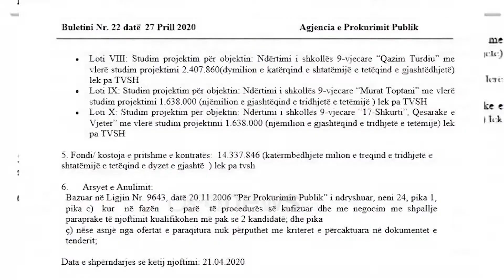Ora News - 'Ngec' rindërtimi i shkollave, anulohen 10 tendera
Pas dështimit të tenderit të rindërtimit të banesave të dëmtuara nga tërmeti i 26 nëntorit, anulohet dhe projektimi I shkollave në kryeqytet. Vendimi bëhet I ditur përmes agjencisë së prokurimeve publike vetëm 3 ditë pas shembjes së Sami Frashërit.

Tre ditë më parë bashkia e Tiranës vendosi shembjen e shkollës "Sami Frashëri", duke deklaruar nisjen e procesit të rindërtimit.

Pavarësisht kësaj në Agjencinë e Prokurimeve Publike bëhet e ditur anulimi i tenderit për studimin dhe projektimin e ndërtesës së re. Vetëm për këtë fazë bashkia e kryeqytetit ka parashikuar të shpenzojë 3 Milionë e gjashtëqind mijë lekë pa tvsh.

Por në Agjencinë e Prokurimeve Publike argumentohet se asnjë nga kompanitë që shprehën interes nuk plotësonte kriteret.

Në total është anuluar tenderi për studimin dhe projektimin e 10 shkollave me një vlerë prej 14 milionë lekësh pa tvsh. I njëjti veprim është bërë dhe për projektimin e 5 objekteve të tjera të dëmtuara nga tërmeti i 26 nëntorit me një vlerë prej 7.4 milionë lekësh

Më parë u bë e ditur dhe anulimi i tenderit për rindërtimin e banesave një katëshe për familjet e dëmtuara nga tërmeti.